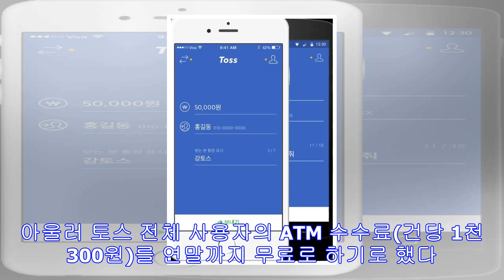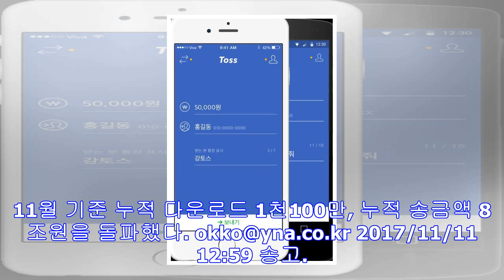토스 "장애 원인은 접속자 급증"…피해 고객 보상키로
"보안 사고와는 무관…ATM 수수료 연말까지 무료" (서울=연합뉴스) 고현실 기자 = 간편 송금 애플리케이션 토스는 지난 10일 있었던 서비스 장애의 원인이 동시 접속자 수 급증으...